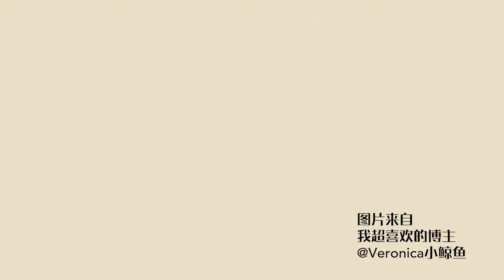梦诗 Nicole 新年礼物送什么？当然是各！种！红！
大家好~我是梦诗，我会在今后为大家中国的古妆以及仿妆，谢谢大家的支持
微博：梦诗Nicole
B站：梦诗Nicole
感谢大家收看我的影片~如果大家觉得不错请【喜欢】
享受看更多的影片并第一时间看到新节目也请【订阅】